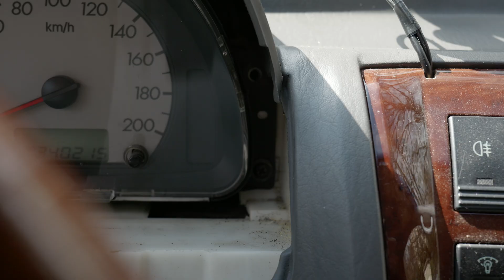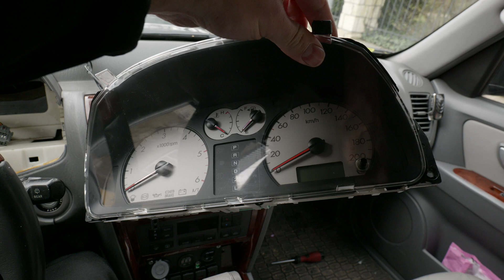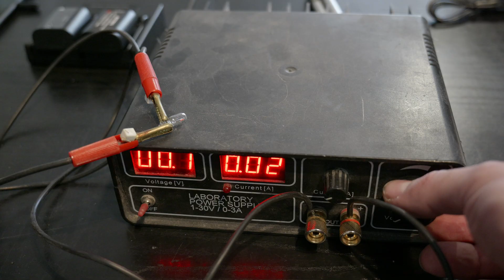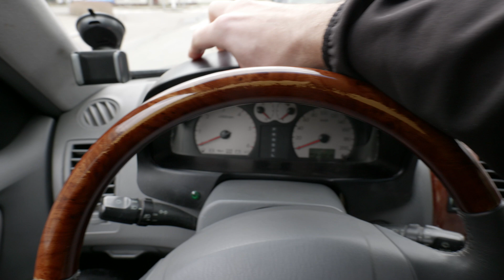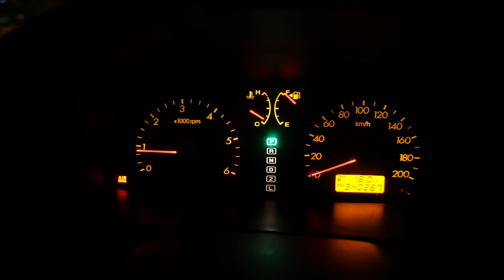Jak otestovat a vyměnit žárovky v přístrojové desce? | Hyundai Terracan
V tomto videu vám ukážu, jak demontovat přístrojovou desku z vozu Hyundai Terracan a jak otestovat žárovky, kterými je osazena a prosvětlují tachometr, otáčkoměr a volič převodovky. Nejprve demontuji přístrojovou desku a představím vám žárovky, které jsou použity v přístrojové desce, speciální žárovky s dlouhými vývody a včetně specifikace žárovky s označením KHA-V2.

Dále vám vysvětlím, jak se používají multimetry a voltmetry k testování funkčnosti žárovek. Vysvětlím základní principy těchto přístrojů a ukážu vám, jak je použít k měření.

Po ukázání obou metod přistoupím k opětovnému sestavení přístrojové desky a otestování všech žárovek. Cílem tohoto videa je poskytnout vám praktické informace a návody, jak demontovat a montovat přístrojovou desku z automobilu Hyundai Terracan a jak otestovat žárovky v přístrojové desce.